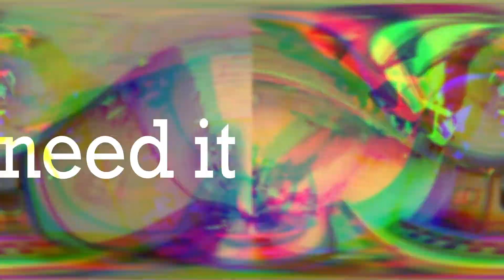Valorant Montage | Say So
Welcome to the channel. Here I will be streaming PC video games.